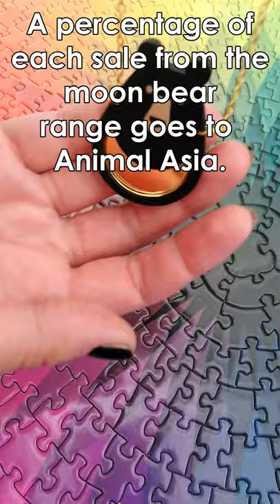The CatkinBoutique.etsy.com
Nicky making jewellery